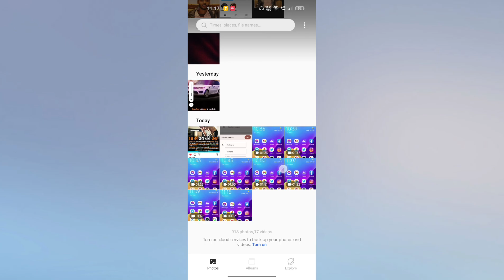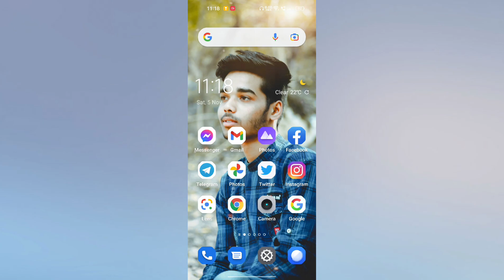How to Add photo on Home Screen in Mobile Phone | Phone ke Home Screen pe apna photo kaise lagaye